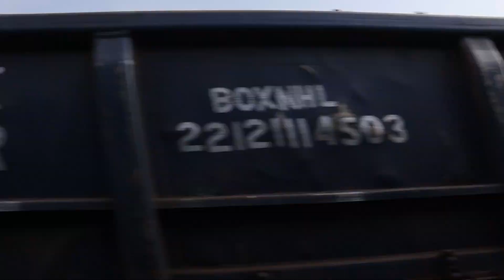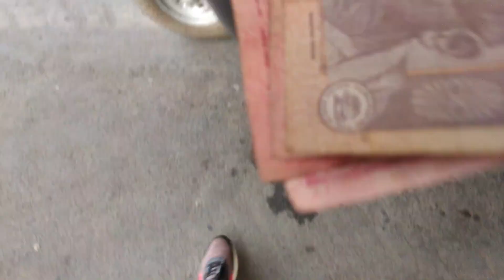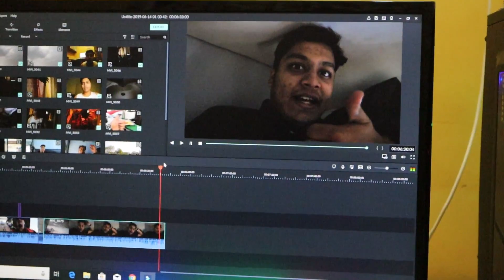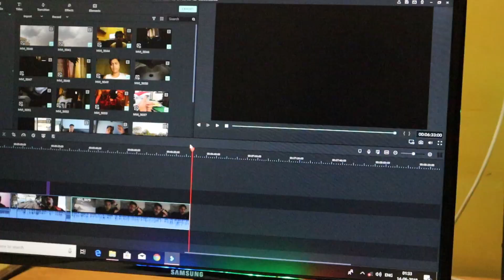NOT AS EXPECTED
The day we expected was not spent like that but me and my friends learnt lots of things by this trip. And Sorry for being so low during the vlog. I just wanted to express my real feelings with you guys.